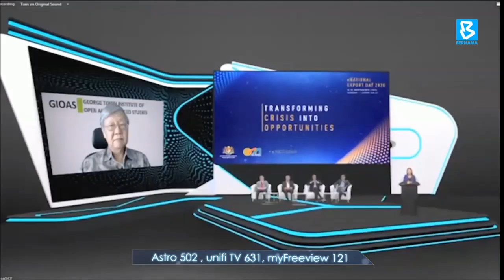Malaysia's trade in June 2020 expands 1.7 percent to RM144.78 billion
BernamaNews : Malaysia recorded an expanded number in trade for June 2020, grew by 1.7 percent to RM144.78 billion, while exports bounced back with an increase of 8 per cent to RM82.82 billion.

Deputy International Trade and Industry Minister Datuk Lim Ban Hong said the manufacturing sector recovered with double digit growth, and exports of manufactured goods, which made up 87.5 percent of total exports, picked up by 13.7 percent year-on-year to RM72.48 billion.